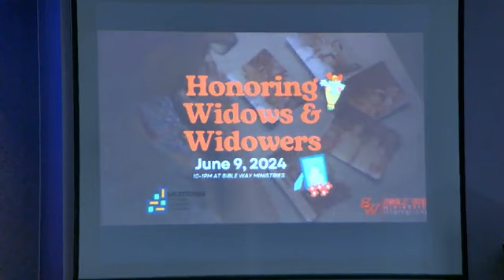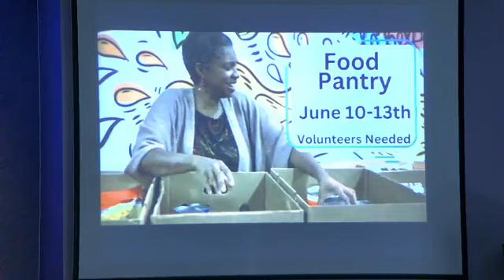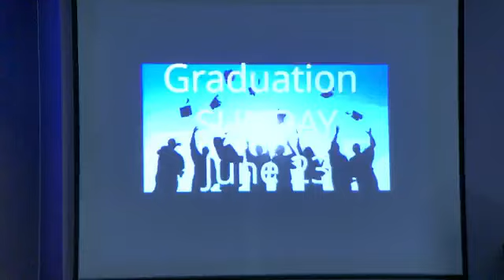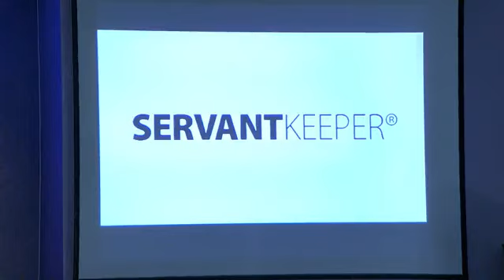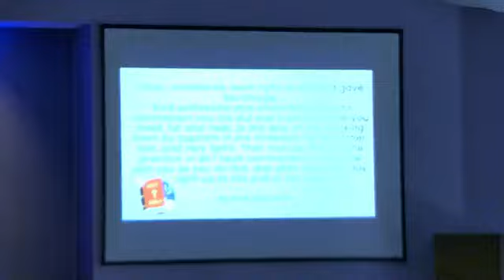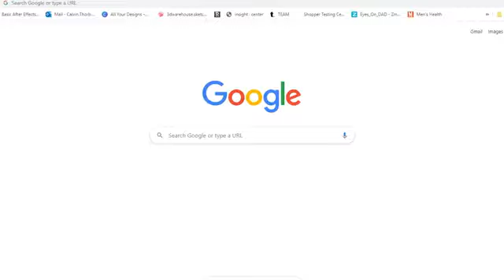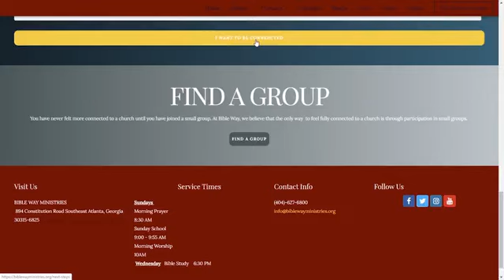June 02, 2024 - Pastor Monte Norwood / Bible Way Ministries Int. - Atlanta, GA